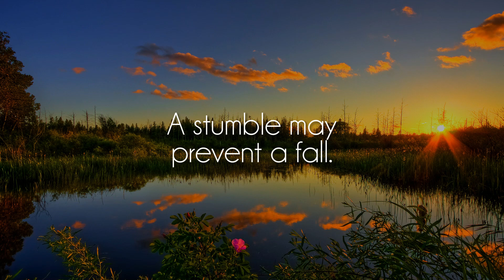Krowned - Clouds [lofi hiphop]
Great song by talented , show him some love on soundcloud!